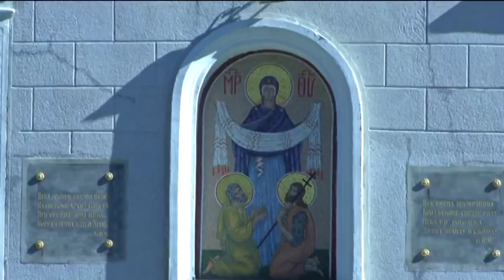Infakt 12102018 Slava Hrama Pokrova Presvete Bogorodice 14 oktobra